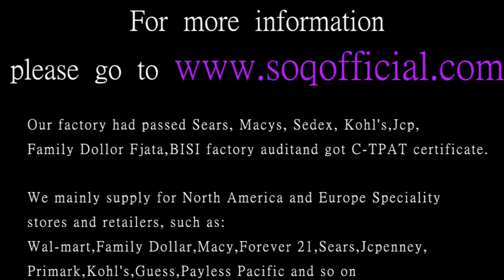Heart group purple diamond ring platinum white gold ring